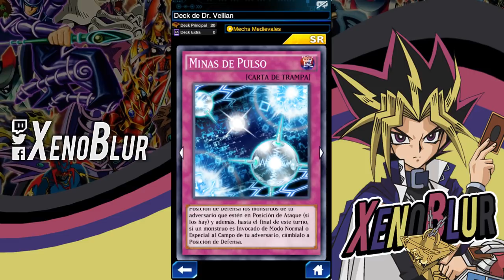CUIDADO CON LAS MINAS!! Mecanismos Antiguos | Yu-Gi-Oh! Duel Links en Español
Démosle un uso a las recompensas de Esta Roba. El deck de mecanismos antiguos fácilmente puede llevar esta carta pero no es necesario tenerla.